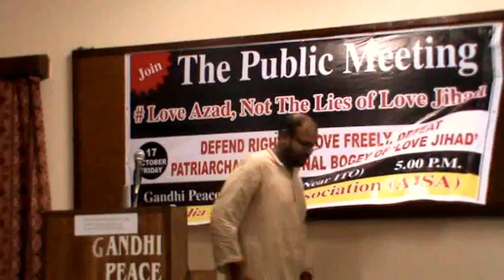Kavita Krishnan on Love Jihad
Love Jihad: Defeating the Communal-Patriarchal Bogey
AISA Public Meeting, 17 October 2014
Gandhi Peace Foundation, New Delhi

Speakers:

Nakul Shawney (Film Maker),
Jawed Naqvi (Journalist),
Anand Pradhan (Journalist),
Kavita Krishnan (AIPWA)

Love Jihad is a term recently circulated by RSS and Co.. The fact is the hundreds of millions of Hindu and Muslims have lived, studied, played and celebrated together in our society for hundreds
of years. All of us have been friends and thousands have loved and married amongst each other. According to RSS-ABVP these relationships and marriages are a part of 'anti-national conspiracy'.

But is it true by any stretch of imagination? Interestingly, in reality all of these stories stood false and mainstream media also reported this. It is clear to all that it is only for electoral gains that RSS-BJP-ABVP have shamelessly adopted this term to spread communal hatred and orchestrate riots in states like UP, Maharashtra, Haryana where assembly elections are due. In the name of these planted stories BJP, ABVP and RSS are using their local vigilante goons for moral policing, and are openly giving call to physically confront couples in and around campus.

Why AISA opposes this campaign?

Such campaigns are completely illegal intrusions into people’s personal lives, decisions and relationships. The bogey of women’s ‘honour’ and ‘safety’ has frequently been used as a justification to curb women’s freedom. RSS-VHP-ABVP’s campaign is the latest in this attempt to police women and their decisions in the name of their ‘safety’. And let us also not forget that protecting women’s ‘safety’ has always been a useful trope to spread suspicion and hatred against the Muslim “other”. Indeed, it is an offensive which is as communal as it is patriarchal.
AISA believes that women’s security can be ensured only through women’s freedom and equality and  respect for their agency, not through such dangerous campaigns that aim to criminalise consensual relationships and spread communal hatred in the name of women’s safety. AISA calls upon the entire university community to unanimously reject all communal-patriarchal campaigns and 'moral policing' using the bogey of 'love jihad'. Let us all stand up in defence of communal amity, democratic rights, freedom and dignity of women and all young people in matters of their lives and choices.